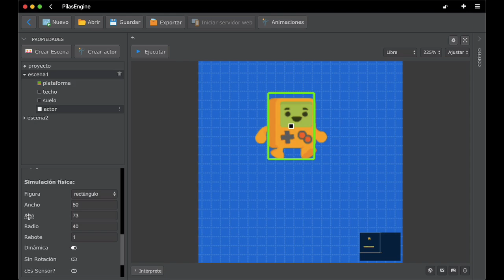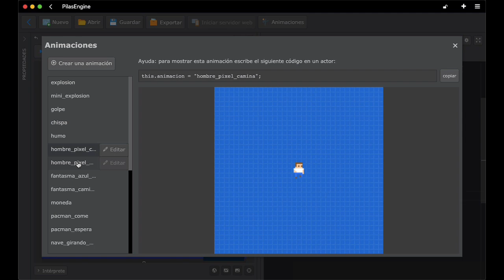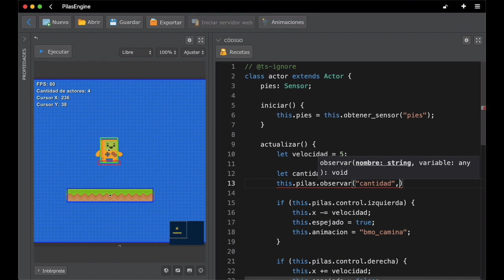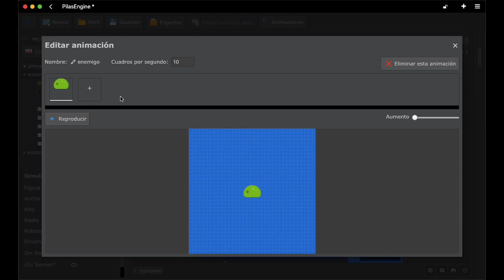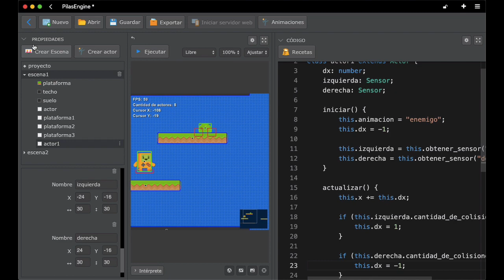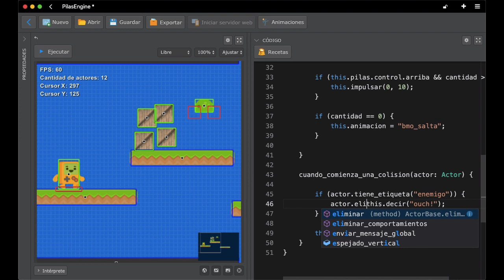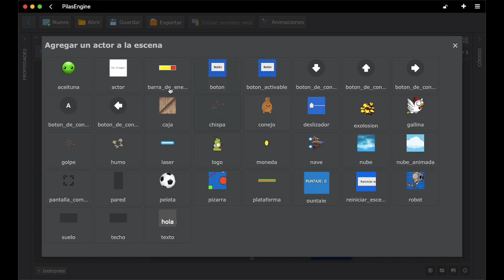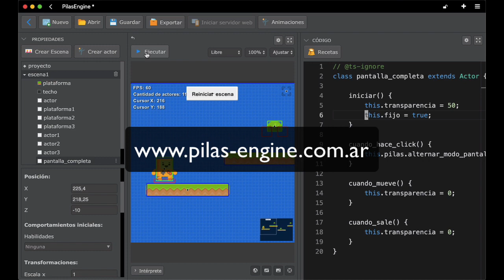Cómo hacer un juego de plataformas con Pilas Engine 2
En este video muestro cómo crear la mecánica inicial de un juego de plataformas tipo mario bros paso a paso. Este es el contenido completo:

00:03 - Idea de la mecánica.
00:39 - Creando el protagonista.
02:51 - Aplicando movimientos al protagonista.
07:36 - Agregando animaciones.
09:44 - Limitando el salto con sensores.
15:03 - Aplicando movimiento al escenario.
17:11 - Creando al enemigo.
17:59 - Agregando animación al enemigo.
18:59 - Haciendo que el enemigo pueda patrullar sobre la plataforma.
27:06 - Agregando colisiones.
33:20 - Mejorando colisiones agregando efectos de reacción.
39:22 - Agregando botón de pantalla completa y reiniciar.
41:35 - Cierre.